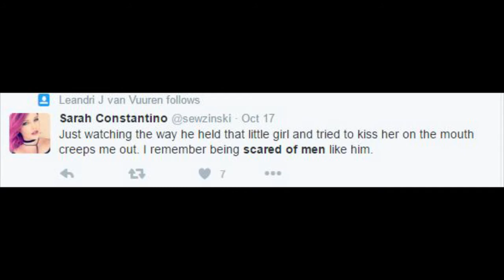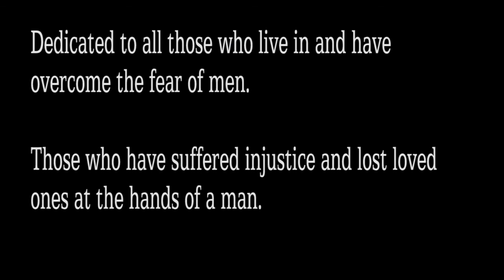I’m the man?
This short film looks at the experiences of 4 students of different backgrounds and their experiences with the men they have encountered in their lives.

It looks at the type of men South Africa and other parts of the world may have, and if their actions really match the men they claim they are.